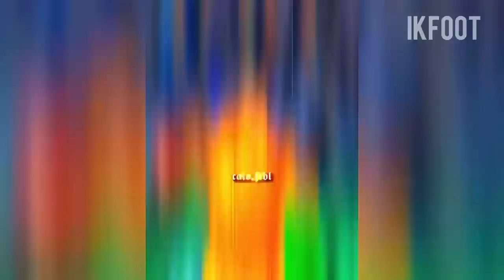FOOTBALL TIKTOK COMPILATION #44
Football Reels Compilation | BEST FOOTBALL EDİTS | 2022

Hi buddies today I prepared a new Foot tiktok compilation for you.